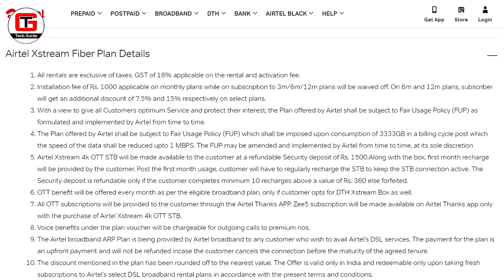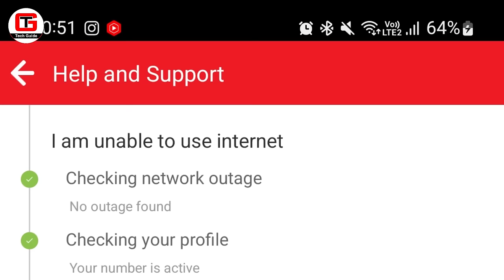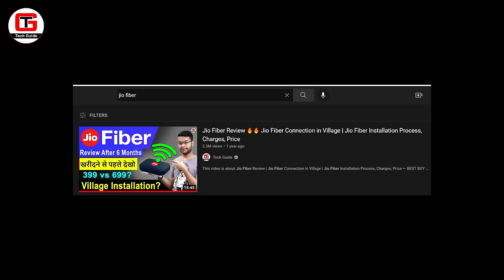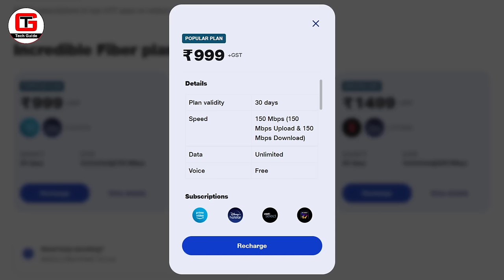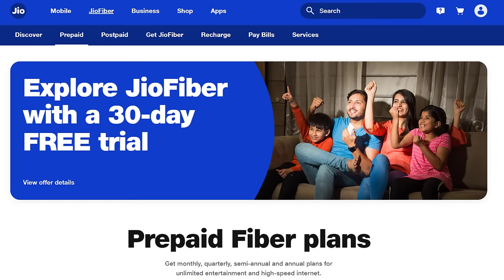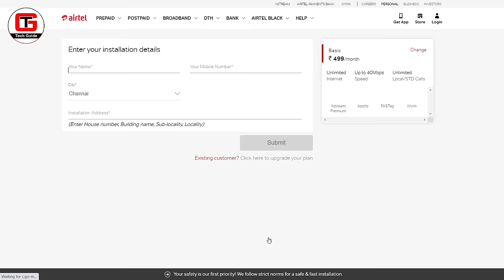Airtel Xstream Fiber Installation Charges | Airtel Xstream Fiber vs Jio Fiber, Speed Test, Plan 2022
This video is about airtel xstream fiber. If you are confused b/w jio fiber vs airtel xstream and want to know best wifi broadband in India then watch this video. Here I have shown airtel xstream fiber installation, airtel xstream fiber plans, how you can get airtel xstream fiber free and the process. Later in this video I have also done airtel xstream fiber speed test along with airtel xstream fiber vs jio fiber - Which is best? I have also suggested airtel xstream fiber 499 vs 799 which is best. So before you go for airtel xstream fiber watch this video till the end.

[Topics Covered]
1) airtel xstream fiber installation charges
2) airtel xstream fiber speed test
3) airtel xstream fiber plans 2022
4) airtel xstream fiber review
5) jio fiber vs airtel xstream fiber